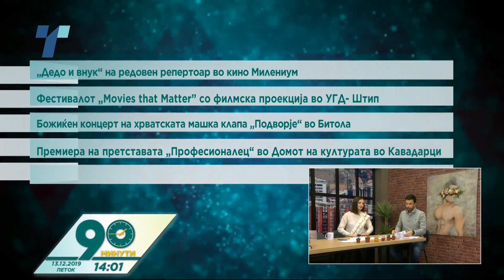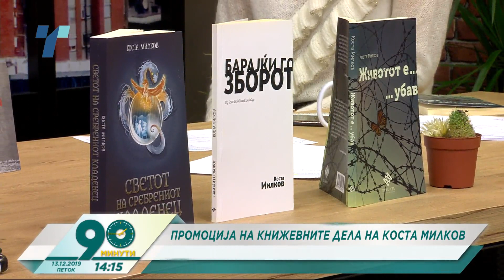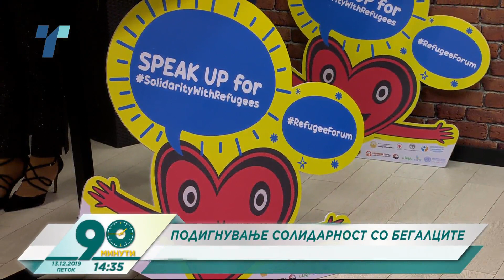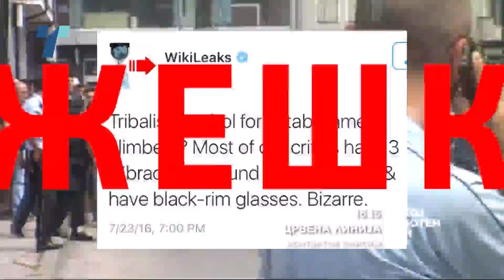90 min 13 12 2019